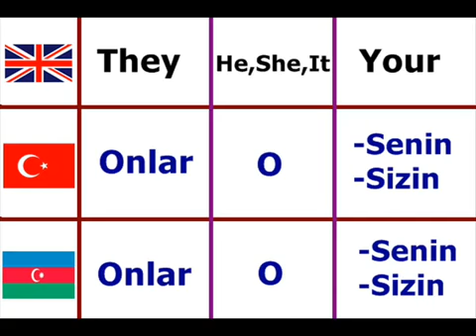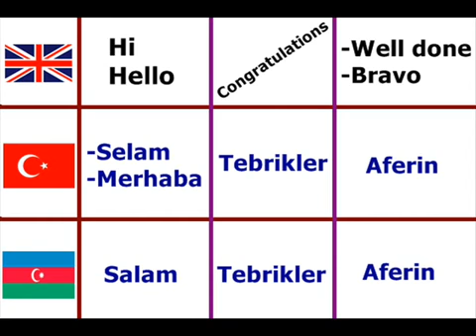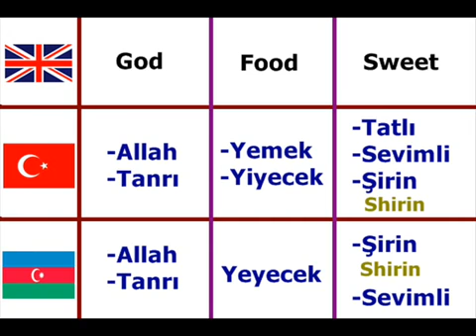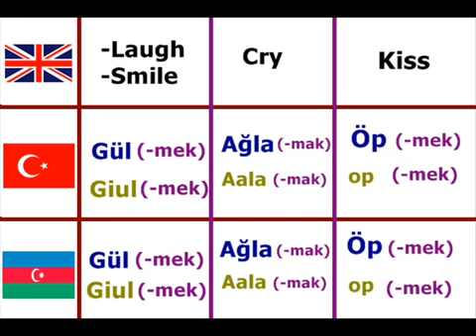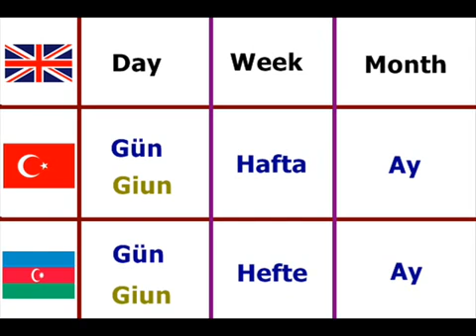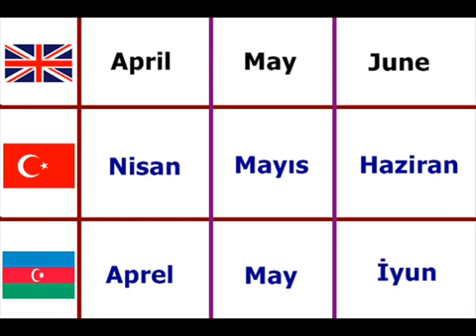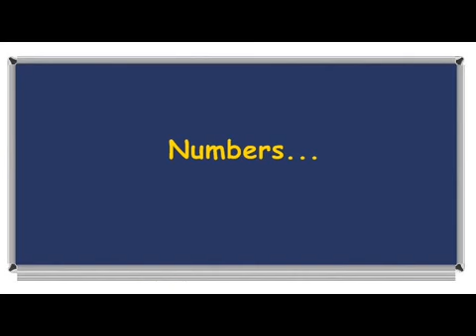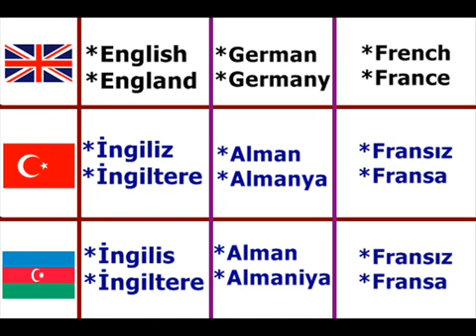azerbaycan türkçesi(azerice) dersler-Learning Turkish Azerbaijani Language